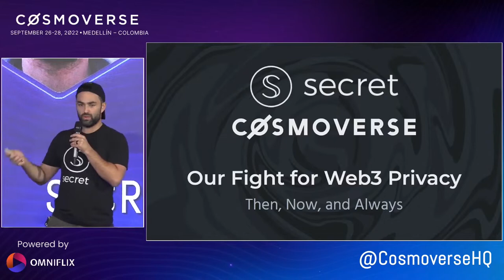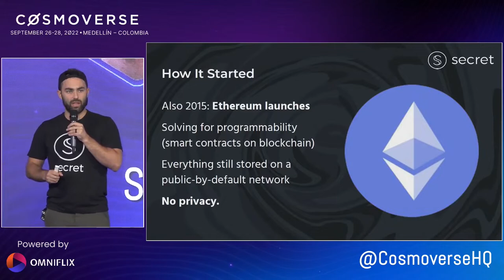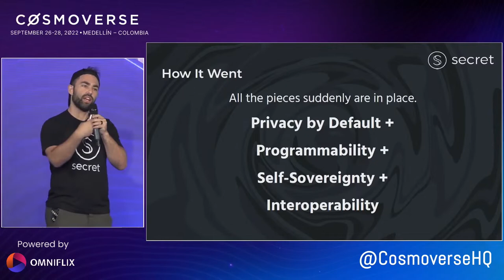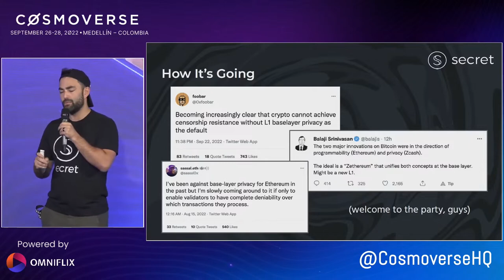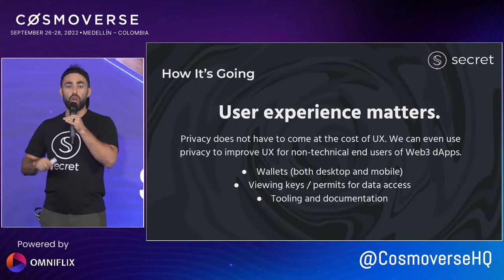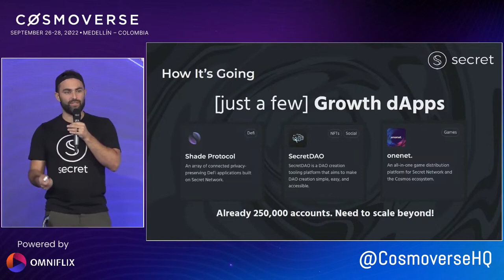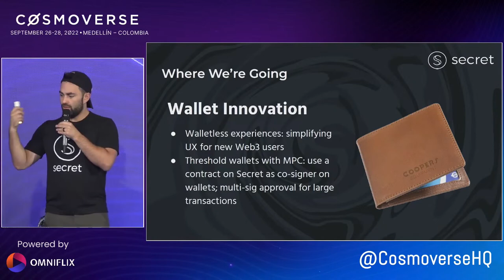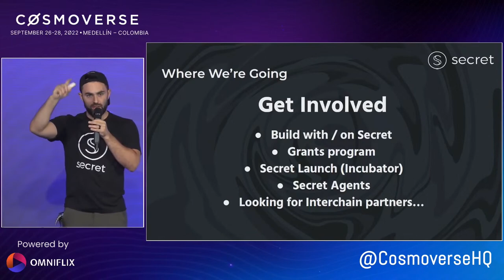Secret Network: Fight for Web3 Privacy - with Tor Bair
Privacy is one of the most crucial topics in crypto. One project that tries to tackle this problem as no one else is Secret Network. At Cosmoverse'22 Tor Bair talked about the journey of SecretNetwork from conception and how the team is building a Privacy Hub with Privacy as a Service (PaaS).

Cosmoverse is the largest annual conference of the Cosmos Ecosystem organized by its community members. For the year 2022 (Sept 26-28) Medellin, Colombia was the host city. During these three days of the conference, several projects shared details about what they are building with the community and got together to celebrate the Cosmos Ecosystem.

Cosmoverse 2022 was broadcasted on 6 YouTube channels on Day 1, Day 2 & Day 3 in two languages (English & Spanish) with the content library produced and uninterrupted live broadcasts fully powered by OmniFlix Network.